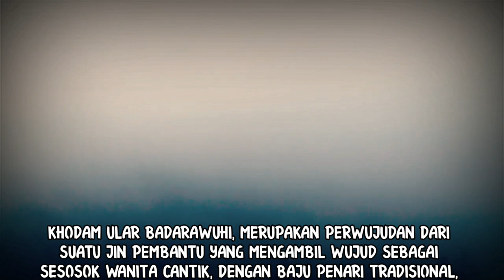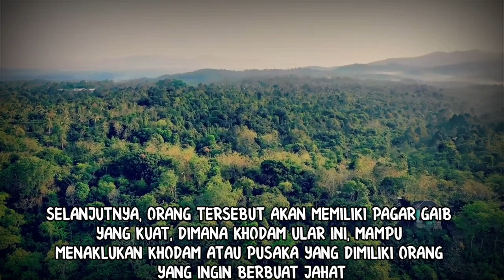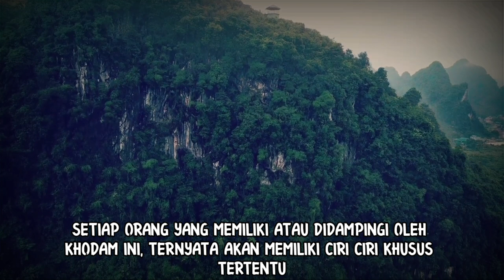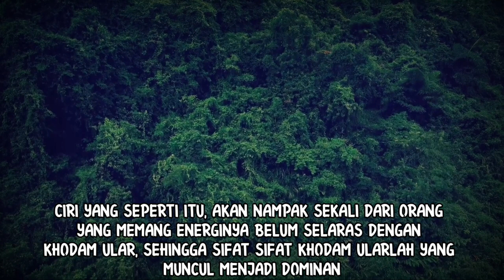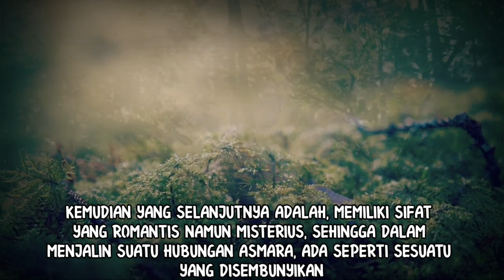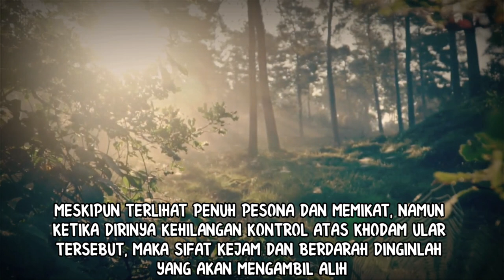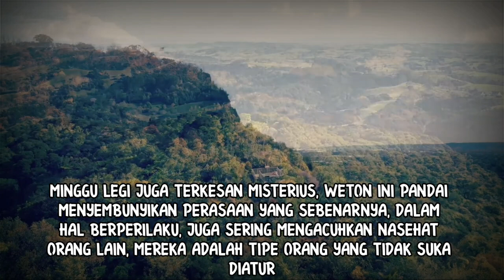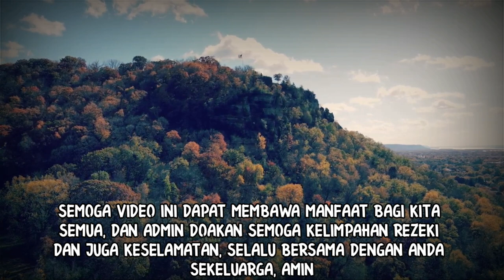LUAR BIASA! 5 WETON YANG DISUKAI KHODAM ULAR SILUMAN BADARAWUHI_LENGKAP DENGAN KESAKTIAN DAN CIRINYA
Video ini berisi mengenai 5 weton yang disukai khodam ular, dibahas juga mengenai kesaktian khodam ular dan  ciri ciri orang yang memiliki ataupun mempunyai khodam ular.